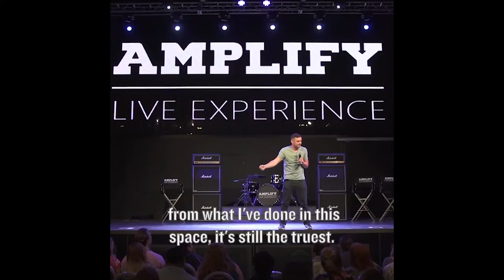Doing What You Love Will Make You The Most Money | Gary Vaynerchuk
If you have passion for what you're doing you'll be willing to put in the extra hours